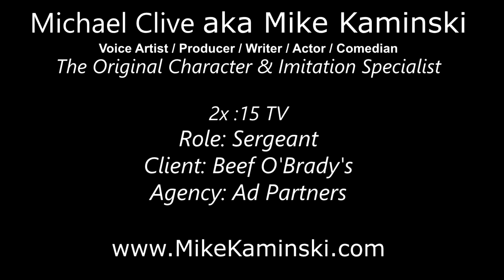Michael Clive plays a Drill Sergeant - TV Commercial - Beef O'Bradys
Mike plays a tough, Loud, Drill Sergeant with some R. Lee Ermey flavor in this series of TV spots for Beef O'Brady's Restaurants.

mike kaminski
mikekaminski
Howard Stern Stern Show
Sirius
Best Impressions
Best Imitations
Impressions
Voice Actor
Comedian Comedy
Best Trump

Michael Clive
michaelclive
VoxFFly